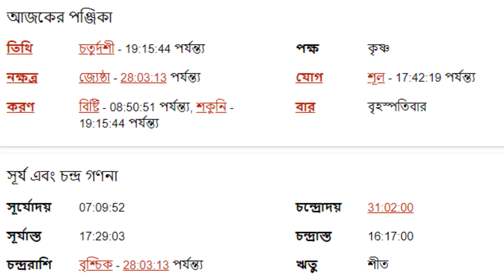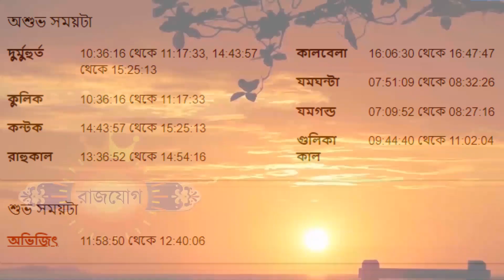২২শে ডিসেম্বর ২০২২ সিংহ রাশি আজকের রাশিফল- Singha Rashi 22nd December 2022 Ajker Rashifal-Leo -Singh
২২শে ডিসেম্বর ২০২২ সিংহ রাশি আজকের রাশিফল- Singha Rashi 22nd December 2022 Ajker Rashifal-Leo -Singh